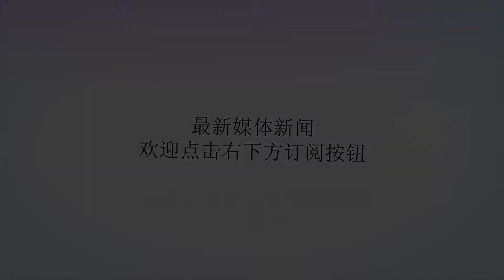国外男子发现蟒蛇不动立刻送去医院，结果X光吓得他不敢继续养了！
谢谢！国外男子发现蟒蛇不动立刻送去医院，结果X光吓得他不敢继续养了！